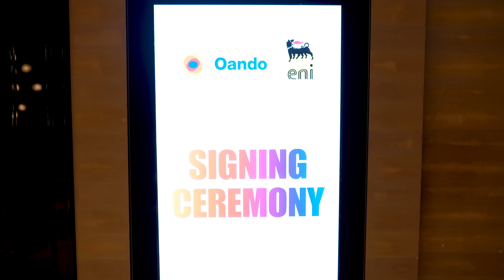Mr Tinubu's Message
HEAD OFFICE
Floor 9 - 12,
The Wings
17A, Ozumba Mbadiwe
Victoria Island
Lagos, Nigeria